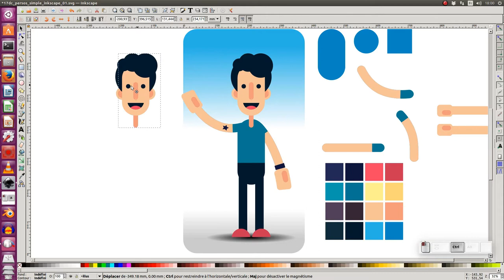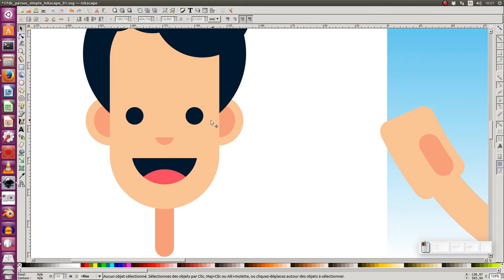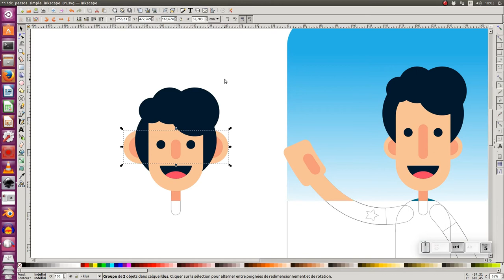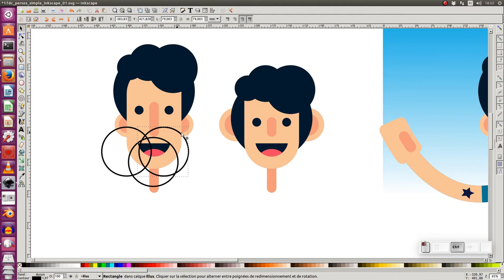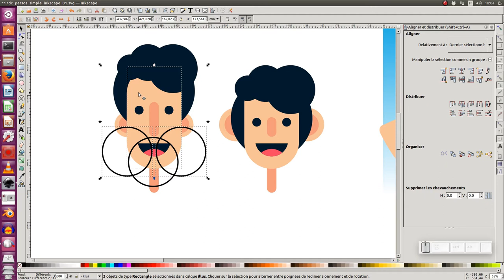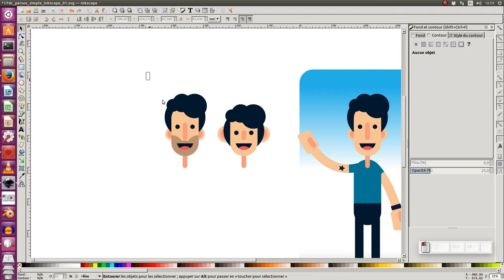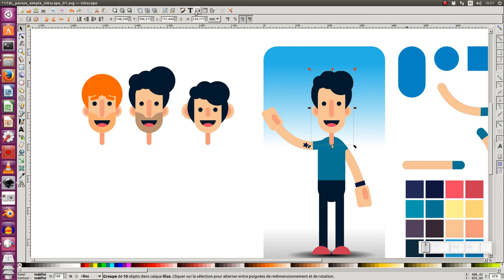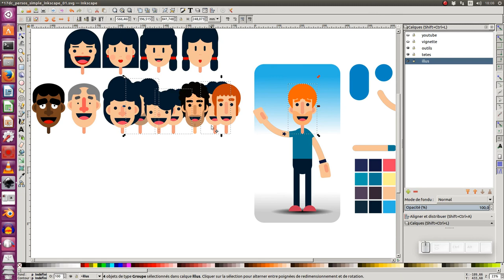Tuto inkscape 0.92 : Dessiner personnage simple : la tête (bonus 1.2)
Nous allons découvrir au travers de ce tuto, comment faire pour modifier/améliorer les bras d'un personnage en utilisant l'effet de chemin "courber" de la version 0.92.2 d'inkscape.